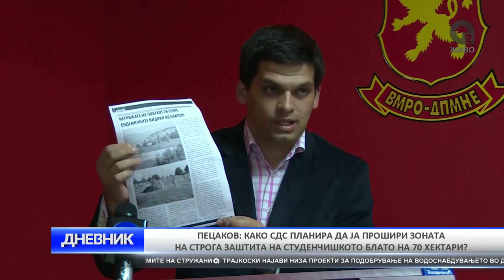O2 DNEVNIK 05 10 2017